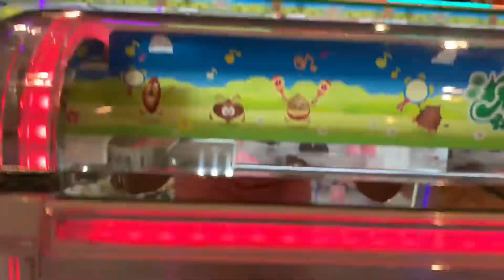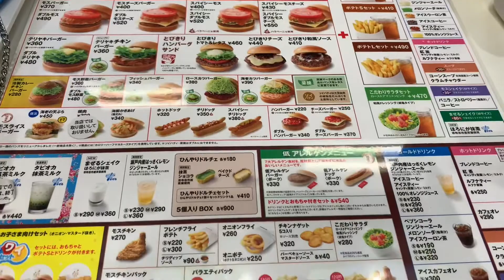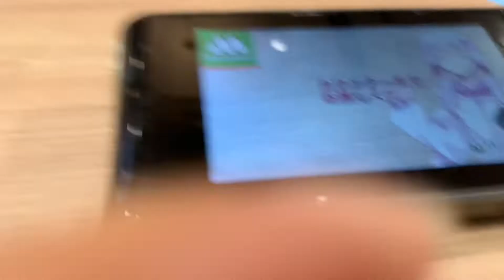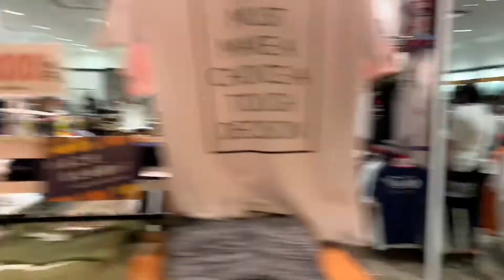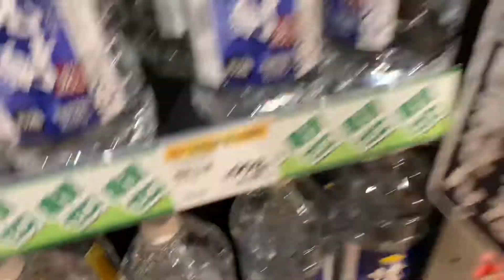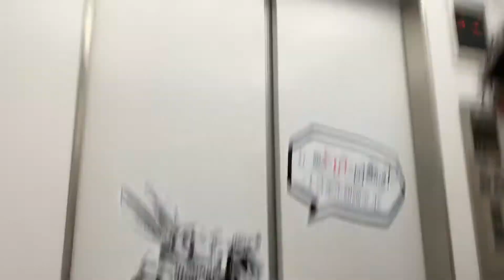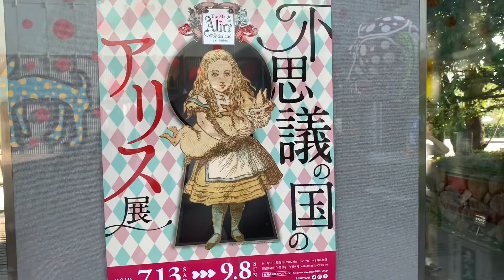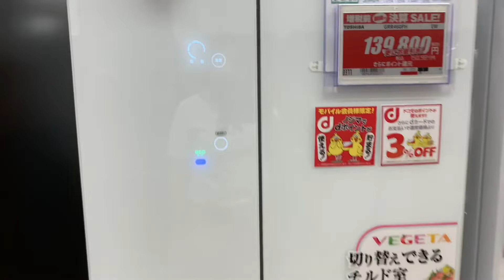Shopping, Museu, role por Matsumoto - Viver no Japão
Oi galera, mais um dia de folga e um mega calor, o jeito é se abrigar em um shopping com muitas opções de lazer boa comida e o melhor ... Ar condicionado kkkkk bora comigo...